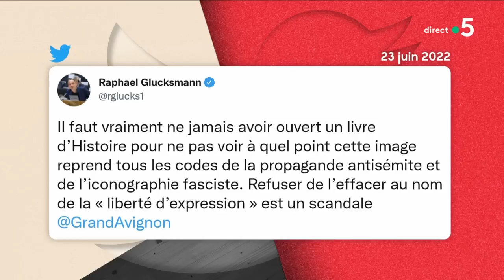À Avignon, la fresque antisémite de la honte - C à vous - 24/06/2022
Ce soir dans la Story de Mohamed Bouhafsi :
À Avignon, la fresque de la honte
Depuis quelques heures on l’appelle la fresque de la honte. Une fresque à Avignon qui dépeint Jacques Attali, l’économiste et ancien conseiller de François Mitterrand, tenant une marionnette, celle d’Emmanuel Macron. Les critiques viennent de tous bords, à gauche comme à droite.